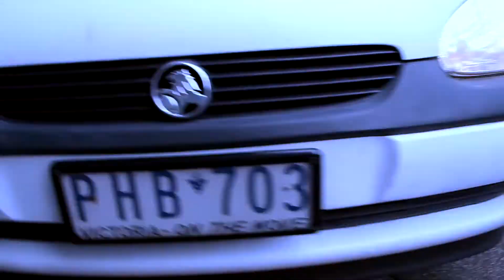KSI - LAMBORGHINI (Car Tour)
This my new car and to introduce it i thought itd be best i do it with a lamborghini by ksi video